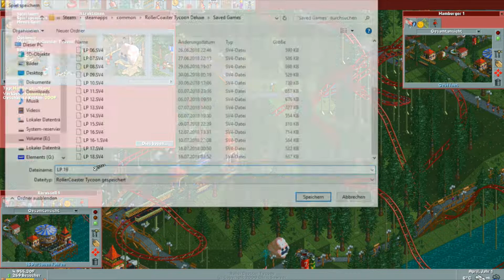Roller Coaster Tycoon 1 - 132 - Ivory Towers - 01 [Let's Play / German]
Ein Themenpark ohne Achterbahn? Undenkbar! In Roller Coaster Tycoon dürfen wir diese nicht nur fertig aufstellen, sondern auch selber bauen. Lasst eure Besucher Unterhaltung in Form von Karussells, Discos, Kinos, Twister, Schiffsschaukeln, Wasserrutschen, Bootstouren, u.v.m. erleben. Auch für die grundsätzlichen Bedürfnisse kann gesorgt werden, um Hunger, Durst oder den Toilettengang zu erledigen. Vergesst aber auf keinen Fall, die Finanzen im Auge zu behalten und immer mal für Werbung zu sorgen. Jetzt auch bei Bisu Zimt auf deutsch! ;D

Entwickelt von / Veröffentlicht von:
Chris Sawyer; Frontier Developments; Bandai Namco; Pipeworks Software; Area 52; Nvizzio Creations; Hasbro; Infrogrames; Atari

Gespielt von:
Bisu Zimt

* = Partner-Programm, bei dem mir ohne, dass euch dafür Extra-Kosten entstehen, ein kleiner Betrag als Provision an Bisu Zimt gegeben wird.

Mein Equipment:

► VR-Set: Oculus Rift S
► Mikrofon: Shure 55 Deluxe
► Aufnahmeprogramm: Mirillis: Action!